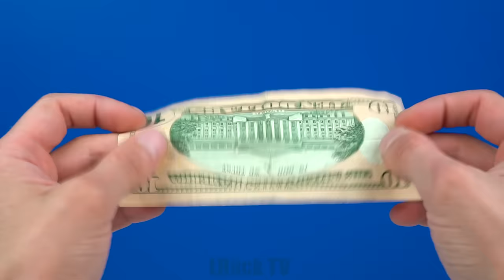11 AMAZING CRAFTS AND TRICKS!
Hi guys! Today I Will Show You 11 Amazing Crafts And Tricks!